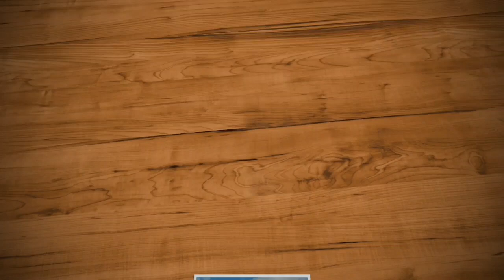Drive Through The Roads Of New Town | New Town, Rajarhat | Biswa Bangla Sarani | Roads Of Kolkata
It's an evening when we both decided to take our EcoSport for a casual drive through the roads of New Town area. The road we take is called Biswa Bangla Sarani which starts from Netaji Subhash Chandra Bose International Airport and ends at Garia Kamalgazi. Though we start from Airport, the video starts from New Town after crossing City Centre 2 and ends at the turning point near Hotel Novotel.

Shot with Samsung Galaxy A50
Tripod used : Manfrotto Mini